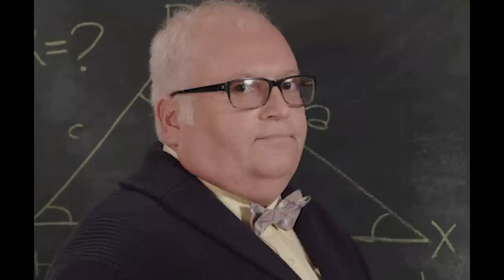I MEET THE MOST TOXIC DOTA 2 PLAYER IN SEA SERVER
Sea server is the most friendly server in dota 2, but sometimes you gonna meet someone that really toxic on this server. and that makes this game not fun anymore. in this video i will show you how to deal with sea toxic player. (HOW TO DEAL WITH SEA TOXIC PLAYER)

BOBO AND TATA ADVENTURES :
CLINKZ MUST BE DELETED FROM THIS GAME